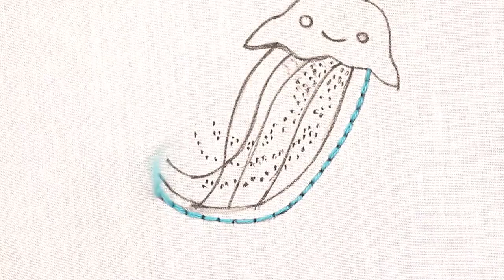very cute and creative hand embroidery idea - jellyfish embroidery design - hand embroidery art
Title:   very cute and creative hand embroidery idea - jellyfish embroidery design - hand embroidery art @SMBordado

*** In this project, I have used the following items:

* Cotton Fabric (You can use Linen, Muslin or Osnaburg)
* Needle (Regular size crewel embroidery needle)
* DMC thread & Chinese Laccha Thread (You can use any other also)
* Wooden hoop with a stand (stand is not mandatory)

*** I have used the following stitches to complete this project:

* Back Stitch
* Blanket Stitch
* Buttonhole Stitch
* Bullion Knots
* Diamond Eyelet Stitch
* Checkered Stitch
* Cross Stitch
* Cluster Stitch
* Fantasy Flower Stitch
* Fly Stitch
* French Knots
* Fishbone Stitch
* Lazy Daisy Stitch
* Net Stitch
* Rococo Stitch
* Satin Stitch
* Stem Stitch
* Creative Leaf Stitches